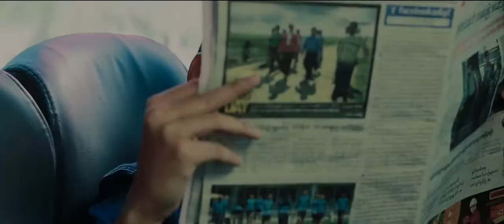delieverance Movies Coming Soon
starring - Heinn Wai Yan / Thi Ha Zaw